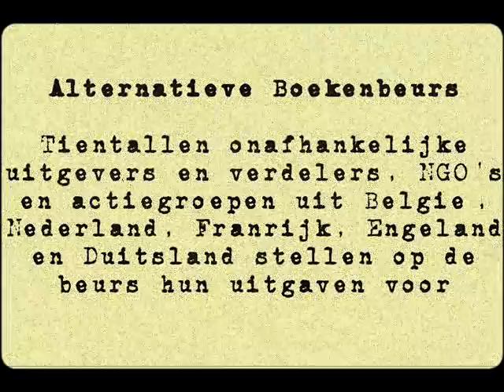aboekenbeurs2010.wmv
de Internationale Alternatieve boekenbeurs17 april 2010
Gent, De Centrale
Gratis inkom

Dè beurs voor kritische, tegendraadse publicaties, die je moeilijk tot helemaal niet in de commerciële boekhandel vindt. Publicaties over anarchisme, antiglobalisme, directe actie, anti-militarisme, politieke filosofie, radicaal milieu-activisme en nog veel meer.

Tientallen onafhankelijke uitgevers en verdelers, NGO's en actiegroepen uit België, Nederland, Franrijk, Engeland en Duitsland stellen op de beurs hun uitgaven voor.

Tegelijk loopt een gevarieerd programma aan lezingen, docu's, workshops,...